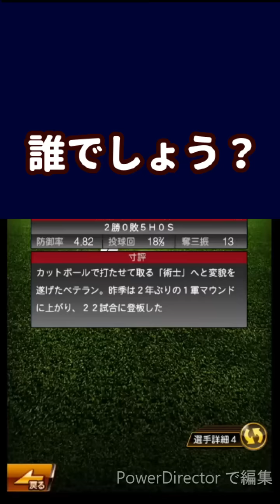【プロスピA】極チャレンジ！自チームAランク契約書×５枚＆自Aミキサーで菅野選手を極に！！！♯291【プロ野球スピリッツA】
ひさびさの極チャレンジ！
この前の生放送めちゃくちゃ楽しかったなー。
またやります！

【プロスピA】TS第2弾30連したら、こんな展開ある？！衝撃の結末がそこに！♯287

【プロスピA】毎日無料ガチャ引いたら都市伝説が現実に?!プレミアムスカウト毎日チャレンジ！♯286

【プロスピA】ナックル康晃選手でリアタイ引退試合！有終の美を飾れるか?!スラカットも今までありがとう！継承までやります！♯282

【劇プロ】女キャラに声つけながら、新作野球ゲームを初見プレイ！♯1【劇的采配!プロ野球リバーサル】

【プロスピA】玉砕覚悟のミキサー！自チーム巨人で２連発！菅野選手・坂本選手・丸選手お願いします！♯281

【プロスピA】Sランク出すぎ?!軽い気持ちでゴールド契約書20連したらとんでもない神引きが？！♯274

【プロスピA】東日本予選１位様とリアタイリベンジ！C,Dランク縛りのハンデいただいてのリアルタイム対戦やってみました！♯280

【プロスピA】こんな調子くんグッズどうですか？ファンフェスタでぜひ売ってほしい！イラスト付きのグッズ提案企画！♯273

【プロスピA】だッ！は神ガチャだった?!限界突破コーチ付きガチャ引いたら最高すぎる結果が？！無課金にもおすすめ?!♯257

【プロスピA】神回きた?!同値狙って古田さん・筒香選手に称号を…！コンボ大幅強化？！♯258

【プロスピA】今年のTS(タイムスリップ)に期待することは？！ガチの能力予想もやりました！♯256

【プロスピA】簡単！リアタイで勝つために工夫したこと・コツ４選！誰でも今すぐにできる小技４つご紹介します！打てない人にぜひ見てもらいたいリアルタイム対戦攻略法！♯253

【プロスピA】選手名鑑当てクイズでセイジさんとコラボ！皆も一緒に考えよう！罰ゲームはいったいどちらが？！#245

【プロスピA】ヘリウムガス吸ってプレミアムスカウト？！罰ゲームいきまーす！ちりGAMESさんとのコラボガチャ対決に負けた結果…？！♯237

【プロスピA】ちりGAMESさんと夢のコラボ？！侍JAPANスカウトで罰ゲーム有りの大勝負！ちりさんからの爆弾発言も？！♯234

【プロスピA】リアタイの打撃ができない・苦手な人必見！リアルタイム対戦で打つための秘訣4つ！簡単！私がプラチナランクに上がるためにやったこと！♯202

【パワプロアプリ】新春初詣無料ガチャ＆毎日無料１０連ガチャ引いてみました！パワプロアプリ始めました！